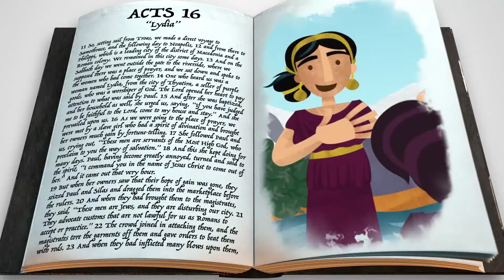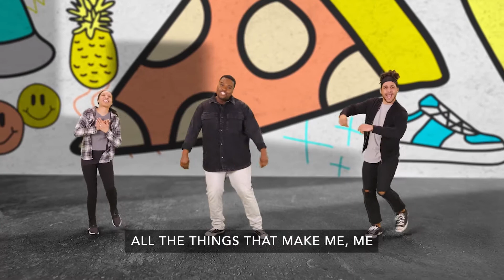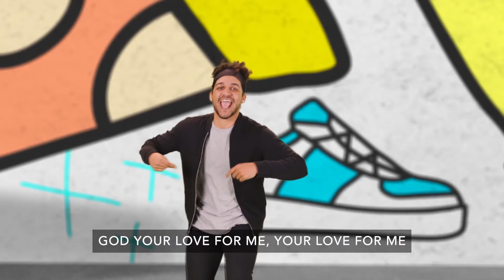Family Experience 10-17-21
RockPointe Church Family Experience for Sunday, October 17, 2021